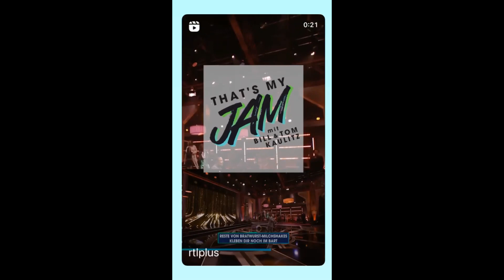18 05 2023 - Bill Kaulitz Instagram Stories